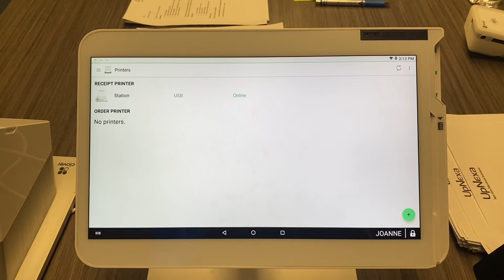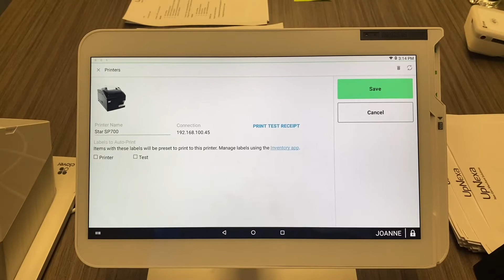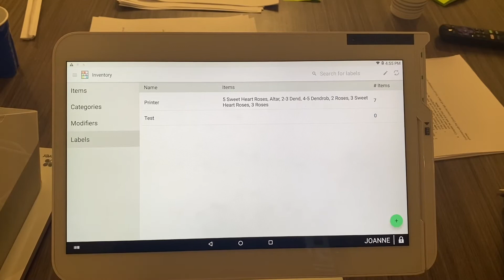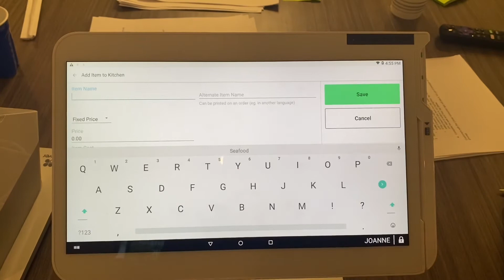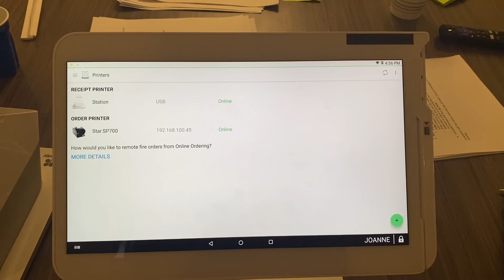Clover POS - How to add a order printer and set up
In todays video, UpNexa team member AJ goes over how to add an order printer, change paper, change ink, and set up items to be printed on the 2019 Clover Station.